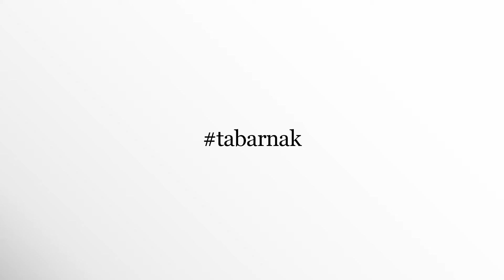tabarnak - EP05 - Mon pote Julien. Part 1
La fois où j'étais en France, avec mon pote Julien.